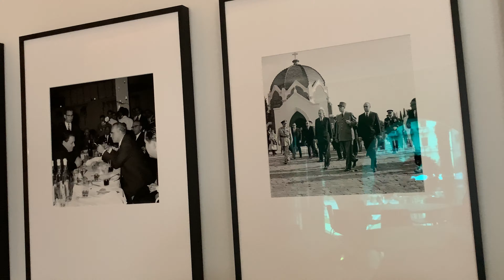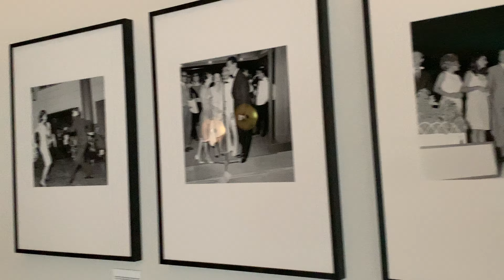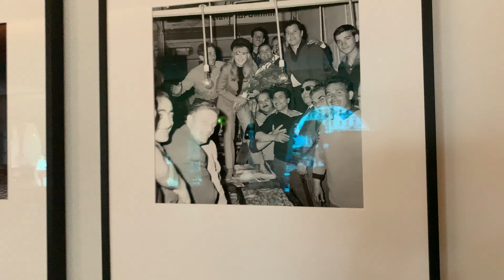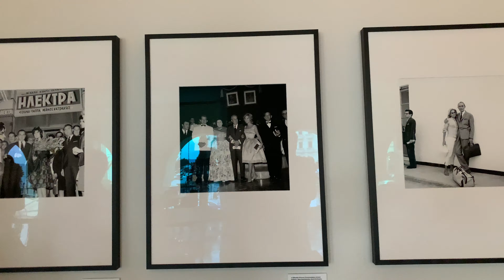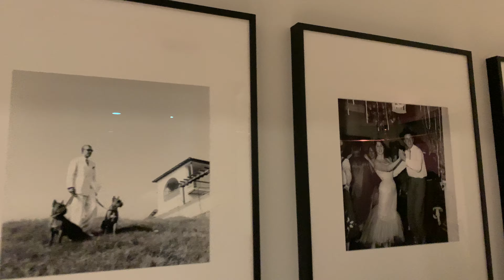Electra Palace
Walking tour at the Aristotelous square neoclassical Bonvoy Marriott hotel during the Open House Thessaloniki events.